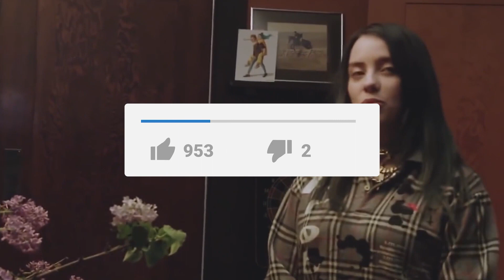Billie Eilish's INSANE Jewelry Collection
Billie Eilish's INSANE Jewelry Collection: In this video, we'll take a look at Billie Eilish's incredible jewelry collection, featuring some of the most unique and exquisite pieces she has acquired over the years.